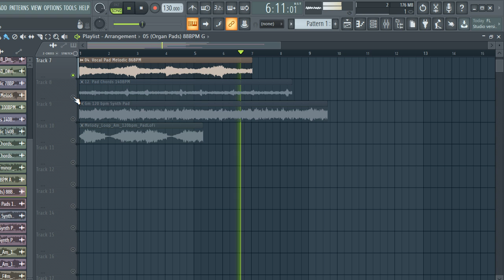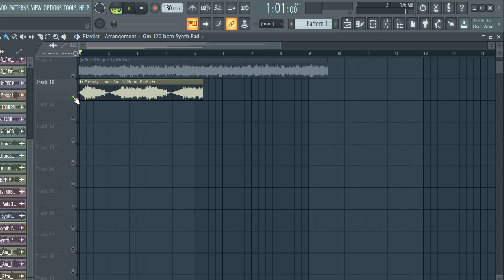[FREE] DOWNLOAD PAD SAMPLE PACK / LOOP KIT (Samples for Drill,Hip-Hop and Trap) vol:10